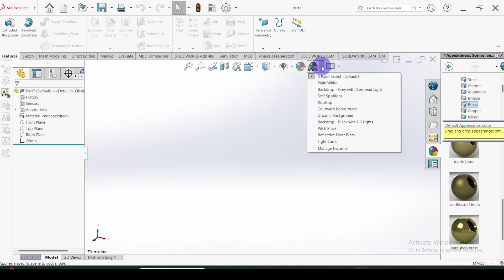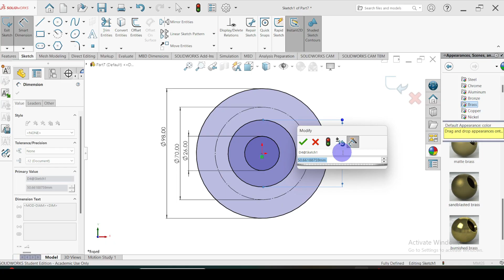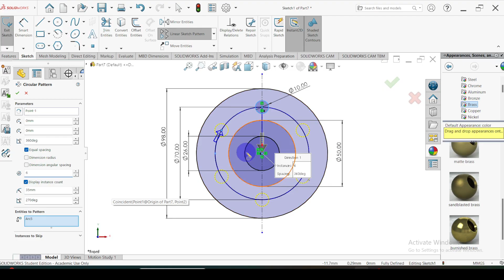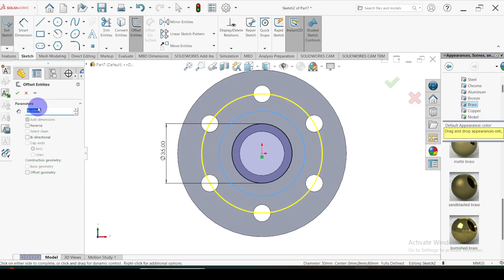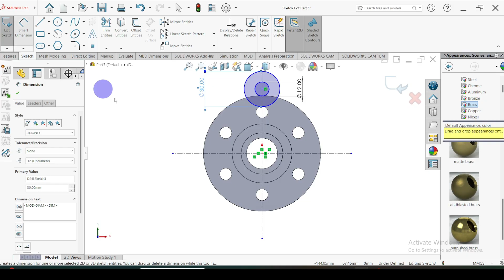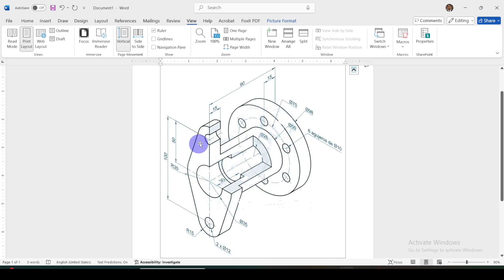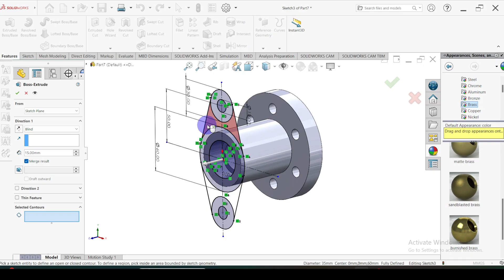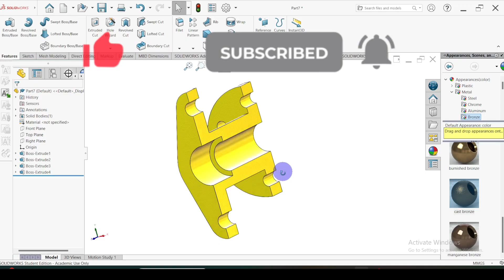SolidWorks Beginners Tutorial #1 | Learn 3D CAD Modeling Step by Step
Welcome to this SolidWorks Beginners Tutorial! 🚀
In this step-by-step guide, you’ll learn the basics of 3D CAD modeling in SolidWorks, perfect for students, engineers, and designers who are just starting out.
This CAD/CAM video tutorial explains how to use the sketching tools, apply dimensions to sketches, and create 3D parts using the Extruded Boss/Base feature in SolidWorks. As a beginner, you’ll find this CAD exercise especially helpful for building a strong foundation in 3D design.

In this SolidWorks tutorial, we’ll cover:
✅ Introduction to the SolidWorks interface
✅ Sketching basics and essential tools
✅ Dimensioning sketches effectively
✅ Creating your first 3D part with Extrude & Revolve
✅ Adding features like Fillet & Chamfer
✅ Tips for efficient 3D modeling for beginners
Your comments and feedback are highly appreciated – they help us improve and create more useful tutorials.
📌 Whether you’re preparing for engineering projects, mechanical design, or product development, this beginner’s guide will help you get started with SolidWorks.